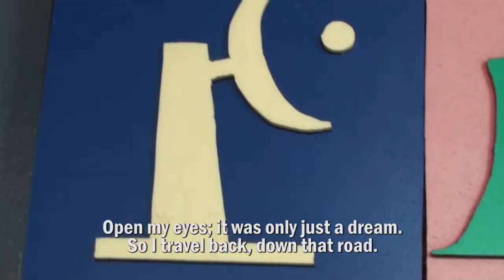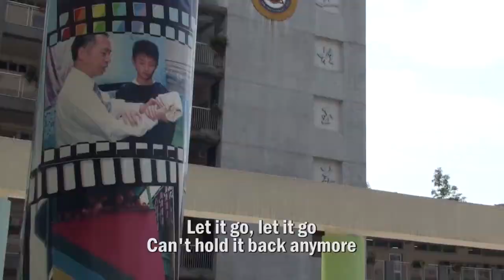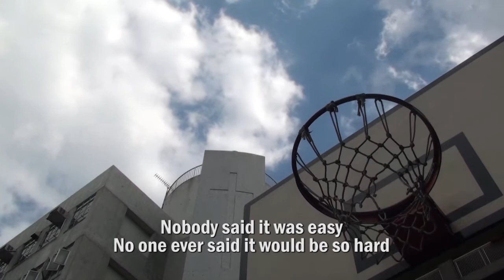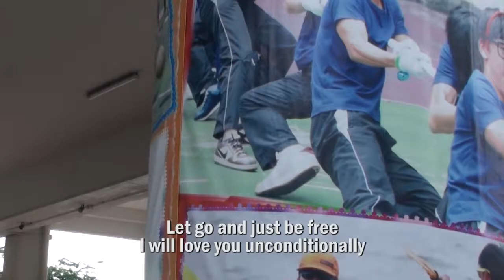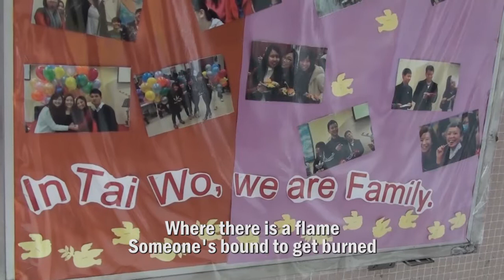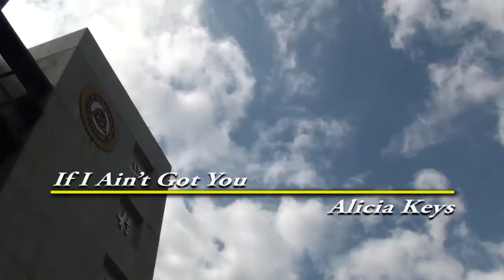English in the Air TPSY Music Video Gordon V2